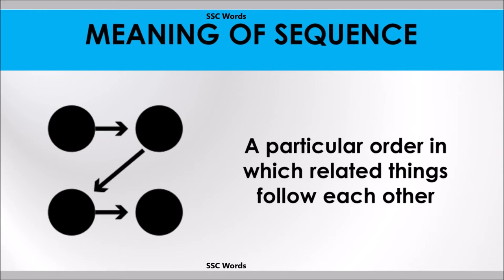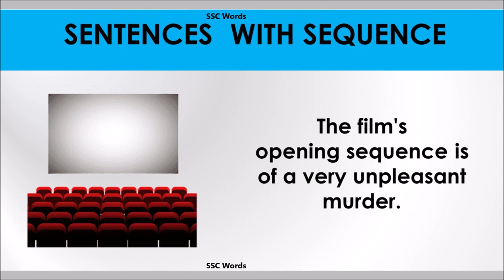Sequence word - Improve English - Meaning and 5 sentences - GRE / CAT / GMAT word - SSC Words